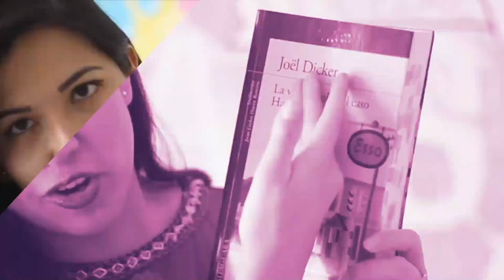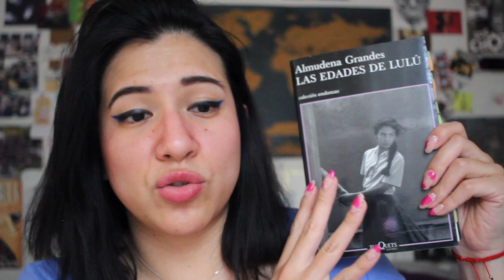HABLEMOS DE LIBROS 📚 LAS EDADES DE LULÚ - Almudena Grandes | Vale Bigotes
La racha lectora sigue on fire este 2022, por eso es que en el video del día de hoy les platico sobre LAS EDADES DE LULÚ, esta novela erótica maravillosa que llegó a mis mano hace años y que nunca pensé que me atraparía de esta manera. Espero que esta opinión que les traigo les guste y los anime a leer este gran libro.

¡Besos! 💜